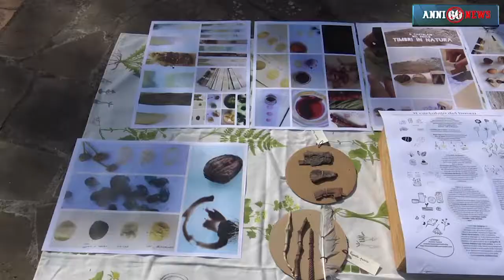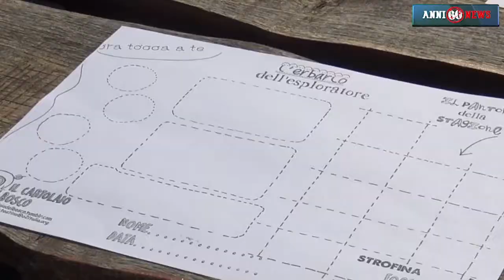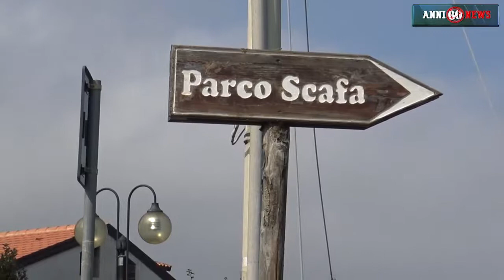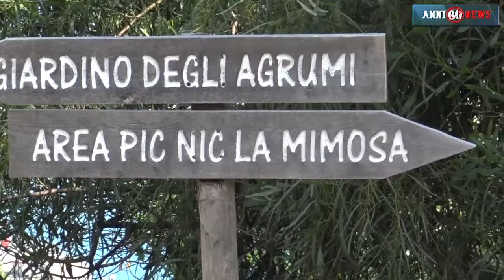Al via la quarta edizione dell'Earth Day a Capo d'Orlando